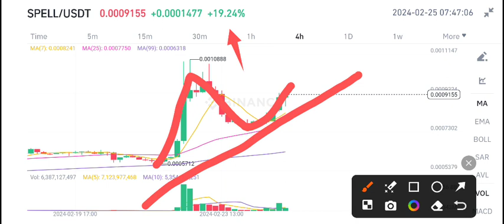Spell coin Price Today! SPELL Price Prediction! Spell News Today